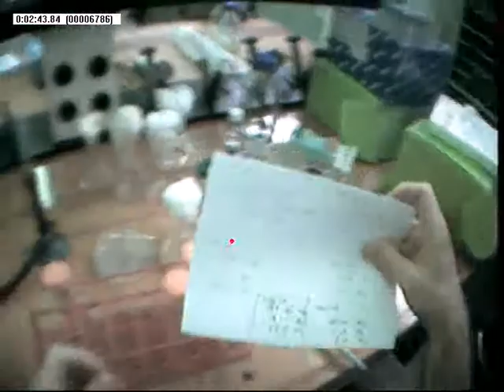eye-tracked labwork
some labwork recorded with an eye-tracking camera, at the Leiden University in the Netherlands, as part of the bio-display project,